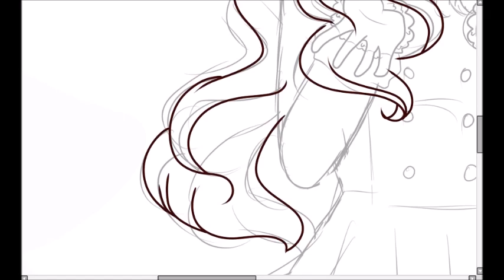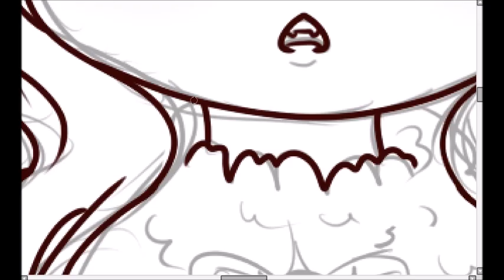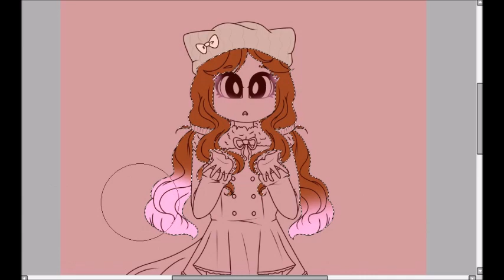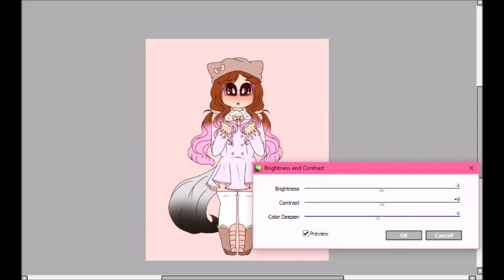~Nicole Pie winter edition~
✧･ﾟ: *✧･ﾟ:* Hello nikittens nini here! ^w^ *:･ﾟ✧*:･ﾟ✧

It´s almost Christmas! I hope everyone has a wonderful christmas and a happy new year.
So today i was sketching up nicole pie, and i loved the sketch that i wanted to record it for you guys.

✧･ﾟ: *✧･ﾟ:*Heyo if you wanna see more stuff follow me in social medias! *:･ﾟ✧*:･ﾟ✧